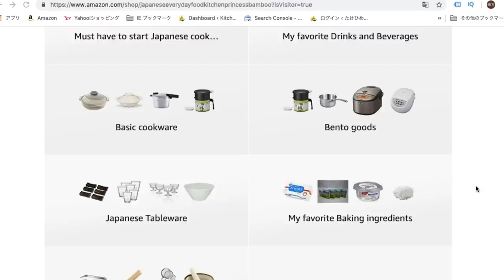How to make ★Green Plum Syrup★〜梅シロップの作り方〜(EP105)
Today I am going to show you how to make, Japanese Green Plum syrup.

There's nothing but the cold Ume syrup and fizzy water at this time of year.

 I think it is like lemonade for American people.

Citric acid contained in green plum helps recovery from the fatigue in hot and humid Japanese summer.

Green plum is available a very short season. When I find fresh green plum at the market, buy it without any hesitation.

〈ingredients〉
Ikg Green plum =Ume in Japanese, Meshil-jeop in Korean
1kg Rock sugar

Check my SNS for daily update!

Tag me on Instagram ＠akino_ogata